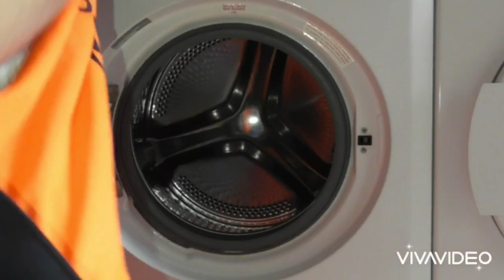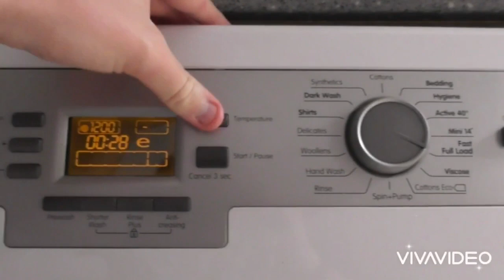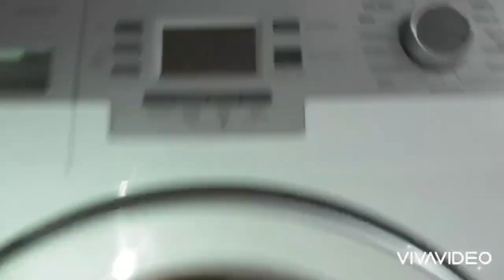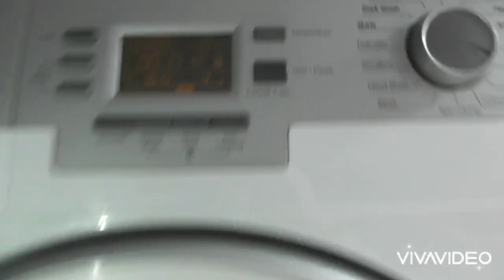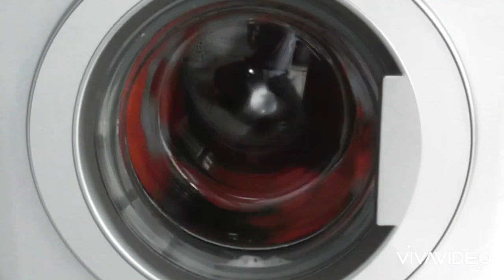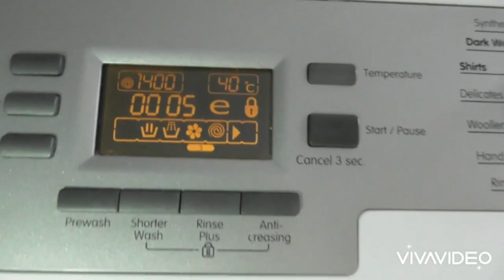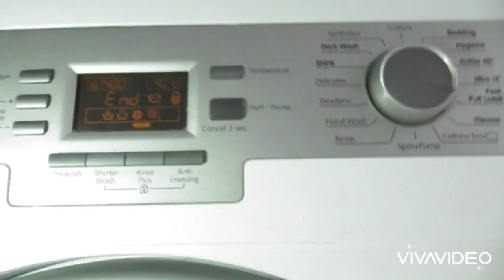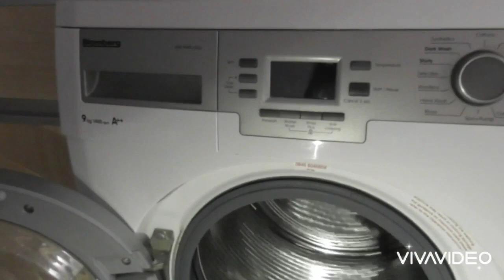Start Work Gear Uniform Blomberg Greenplus WNF9448 AE20 Fast Full Load 40 Rinse Plus 1400rpm